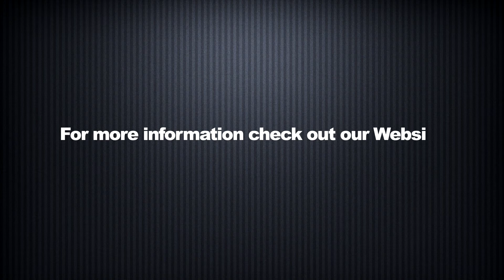Gov't Grants and Free Consulting To Grow Any Small Business In A Tough Economy...Lesko Free Radio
Matthew Lesko, interviews Jean Davis, Director of International Trade, North Carolina Dept of Commerce.